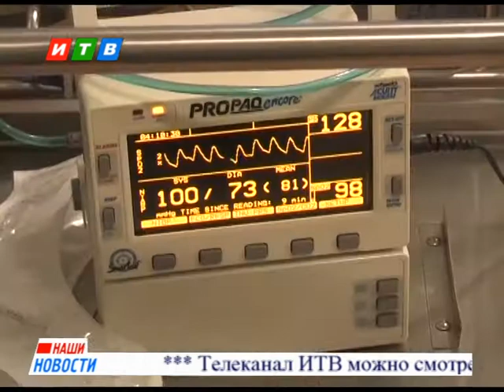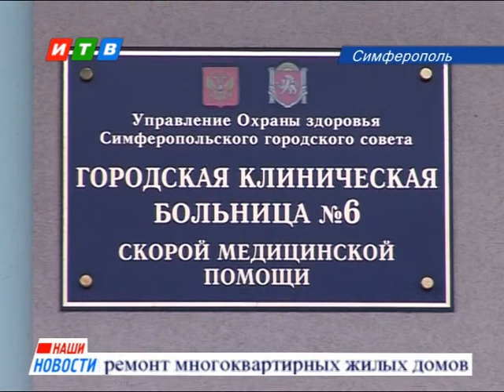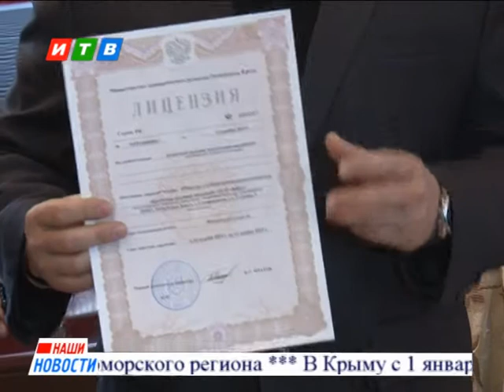Наши новости от 17 11 2014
В Севастополь вернулась державная заступница России. В воскресенье в городе-герое тысячи горожан встречали один из списков утерянной Казанской иконы Божией Матери.
  Есть шанс. Из Симферополя в Москву спецбортом — в столицу России доставили тяжело больных крымских детей.
 По всем правилам. В Совете министров вручили первую лицензию на право торговли алкогольной продукцией.
  Кто умнее, спортивнее и общественно активнее. В Симферополе вузы выбирали своего лучшего студента.